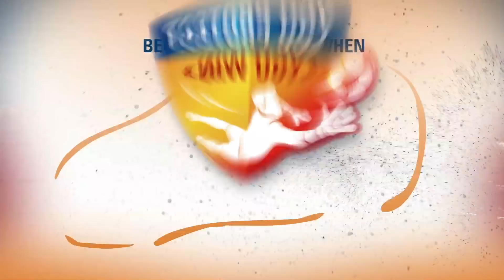ICICI Prudential Life Protection Squad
"Attack wins you games, defence wins you titles" - Sir Alex Ferguson.
This football season, ICICI Prudential Life Insurance is celebrating the contribution of goalkeepers and defenders in the game’s victory. Introducing the first ever Protection Squad with the goalkeepers and defenders of the 10 teams of India’s football league. Like these heroes in the game of football, we protect our customers and their families in the journeys of life. Because we believe when YouProtectYouWin.